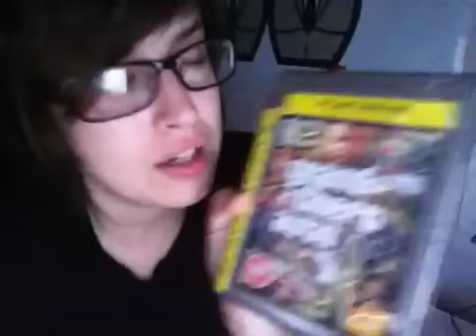RECIÉN LEVANTADA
He soñado con zombies! Luchaba contra ellos con una pedazo de arma que flipas, de esas que tienen todas las balas colgando de un lado. Había muchos vloggers! Entre todos nos salvábamos y buscábamos un nuevo lugar donde vivir. En fin, paranoia de sueño, pero muy molón.